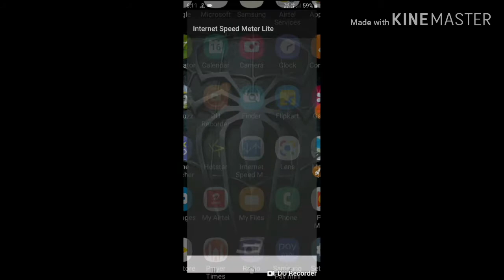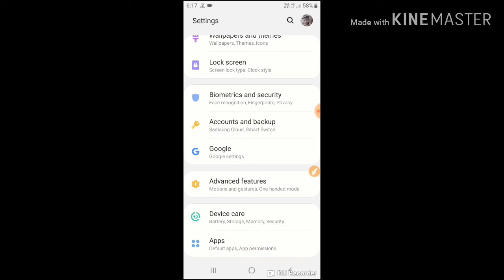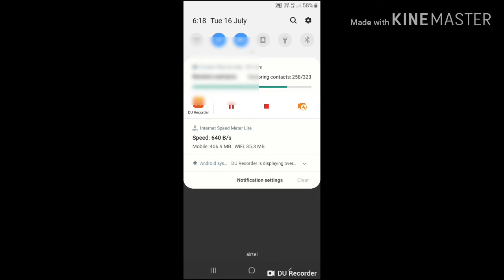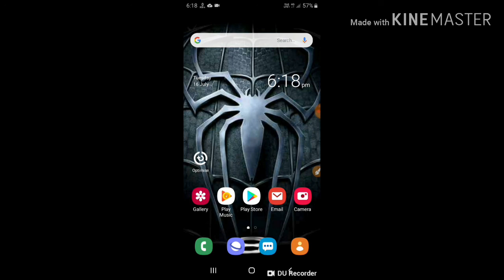How to restore any deleted contact in hindi//delete hua Contact wapas kaise laaye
ek baat ka dhyaan rahe ki wahi google id honi chahiya jo delete karne ke time thi